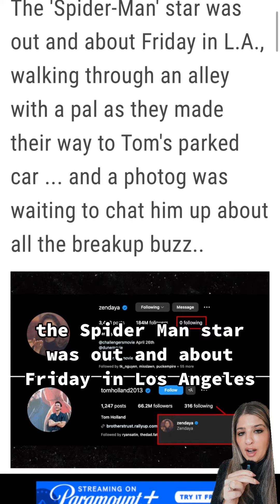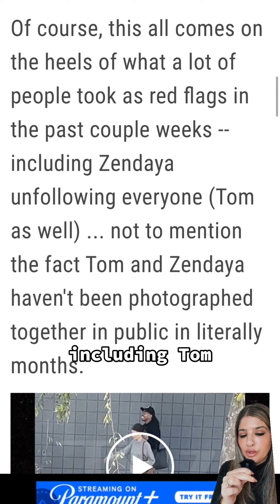Zendaya / Tom Holland / Split